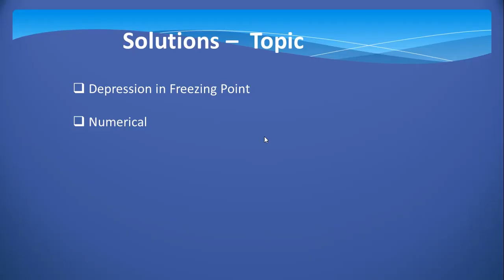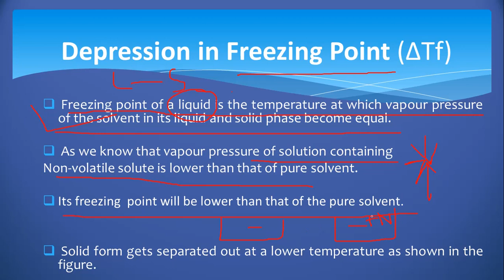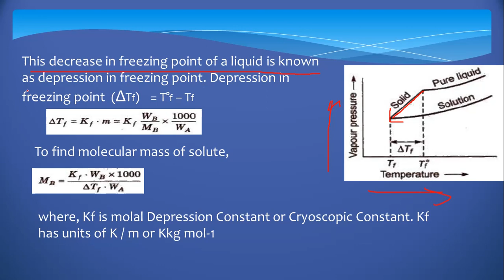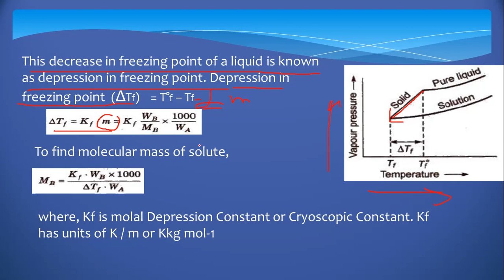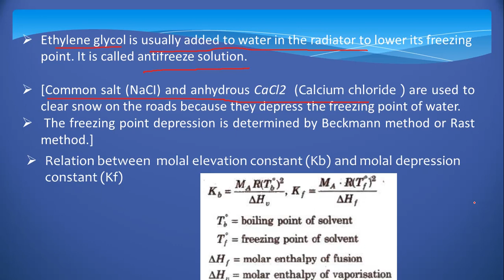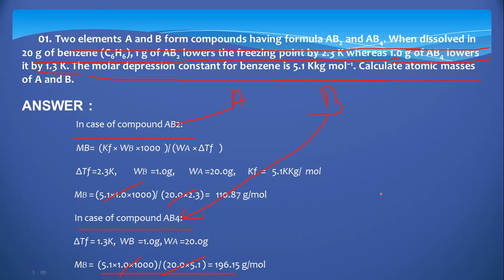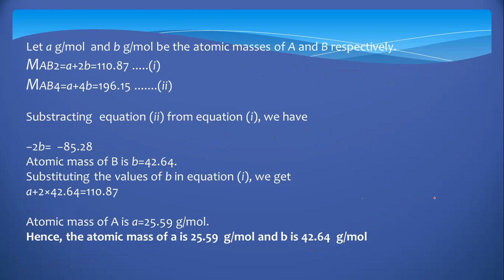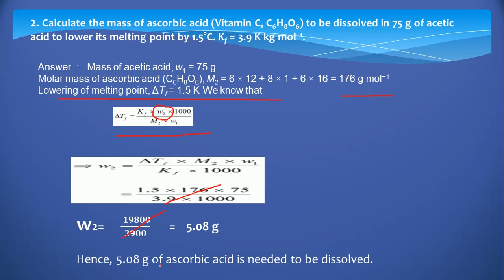Class 12, Lecture 10 , Depression in freezing point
the topic Depression in freezing point is part of colligative properties